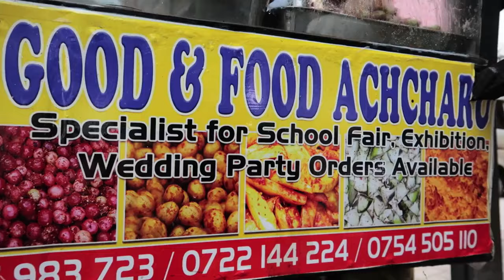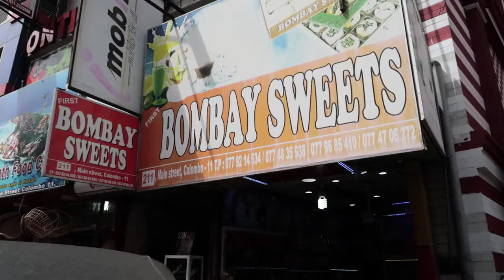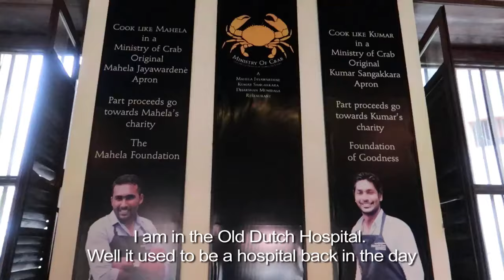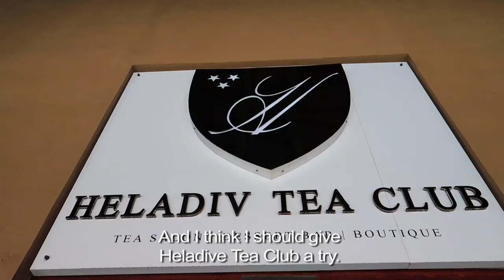Ready for Another Sri Lanka Colombo Part 2 Saadat Siddiqi